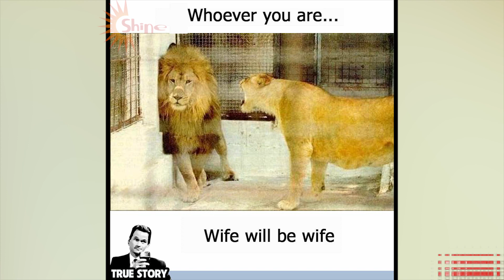Hilarious Memes That Will Make You LMAO 😂😂😂 #19